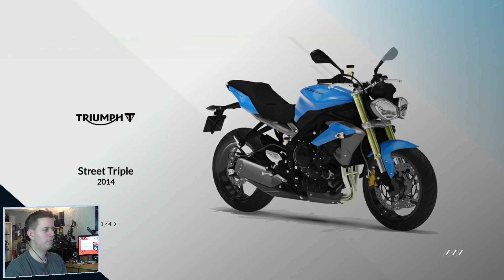RIDE #3 // Zeitrennen Almeria & Milano Stadtkurs (PS4/Session/deutsch) // Finchi zeigt #96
RIDE
Motorrad-Rennspiel
Milestone
PS4 Gameplay
Hier kaufen

Wenn ihr bei Amazon einkaufen wollt und mich dabei unterstützen möchtet,
könnt ihr das über diesen Link tun: